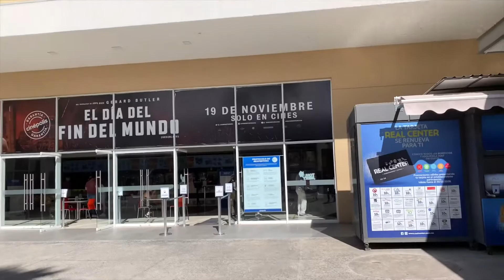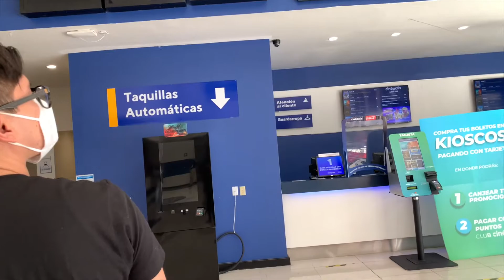¡VOLVIENDO AL CINE EN PANDEMIA! ¿ES SEGURO?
Volvimos al cine en pandemia y hoy te contamos como es el regreso a las salas con la nueva normalidad y las medidas sanitarias de COVID-19.
Recuerda que puedes encontrarme en Instagram y Twitter como @eduardoavelarc